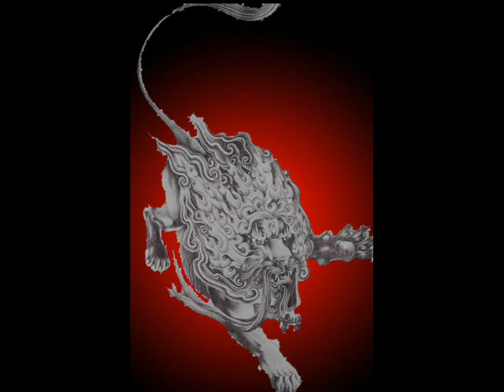Paul's Paintings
Paul Selva - a great artist. I'm proud to have him as a friend